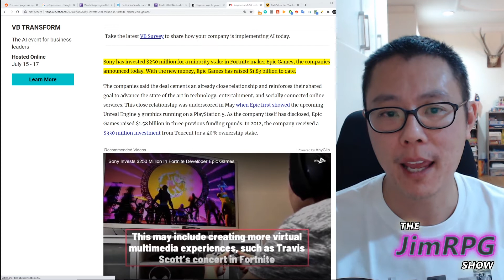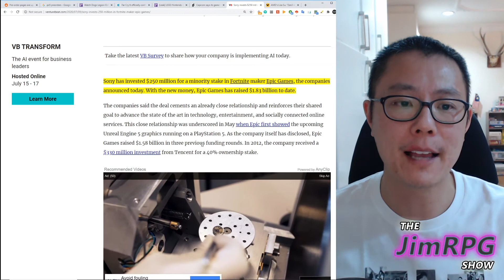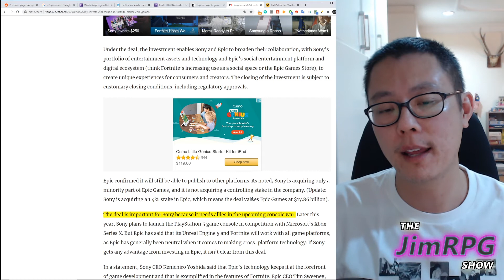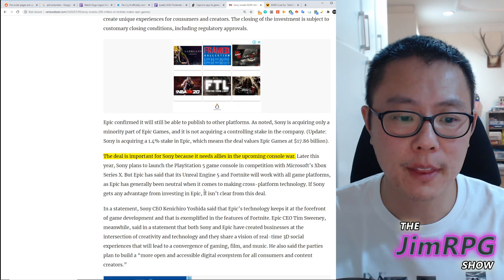Sony invests in Epic Games to the tune of $250 million dollars.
When the unreal engine 5 demo was shown, there was a disclaimer that read that the footage was running on a PS5. Epic being third party, and supposedly assumed neutral looked like it was taking sides. It's now been revealed Sony bought a 1.4% stake in the company to the tune of $250 million dollars. That my friends is how you win the console war.

Story:
Sony invests $250 million in Fortnite maker Epic Games